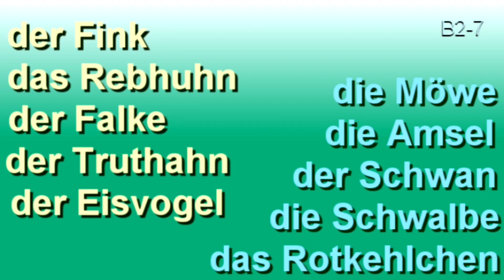7 🇩🇪 Wortschatz B2 * Deutsch mit Bozena Korn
🙋‍♀️ Hallo zusammen,
hier ist ein neuer Wortschatz, der normalerweise aus 10 Wörter besteht.
✅ Heute geht es um das Thema: Vögel
🍺🥨 Sie lernen neue Wörter, indem Sie sie nur hören.

1️⃣ der Fink - зяблик
2️⃣ das Rebhuhn - куропатка
3️⃣ der Falke - сокол
4️⃣ der Truthahn - индюк
5️⃣ der Eisvogel - зимородок
6️⃣ die Möwe - чайка
7️⃣ die Amsel - чёрный дрозд
8️⃣ der Schwan - лебедь
9️⃣ die Schwalbe - ласточка
🔟 das Rotkehlchen - малиновка

Viel Spaß Ihnen beim Lernen!

🌞LG
Bożena Korn.